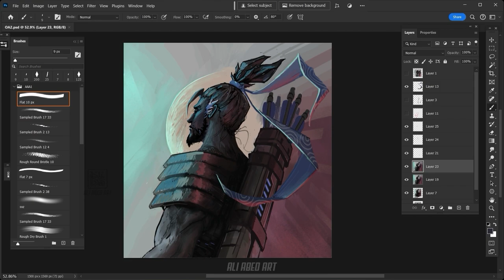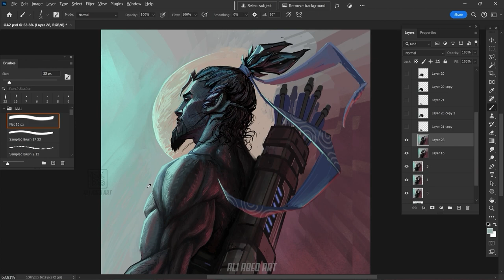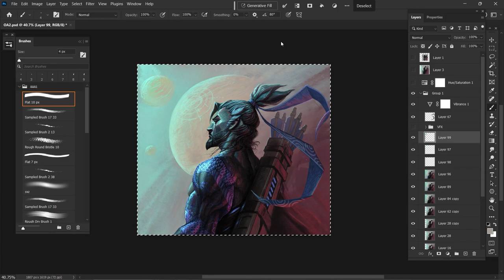Hanzo From drapery | Overwatch | Digital painting | Portrait | Ali Abed Art_Process_2024